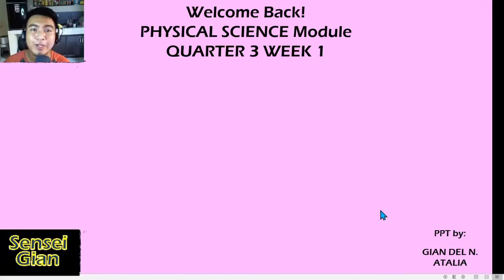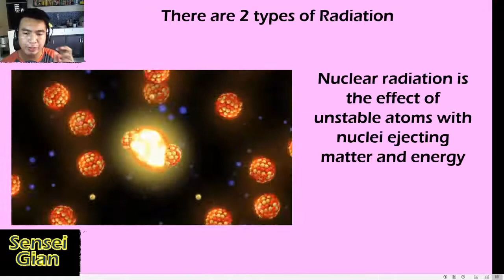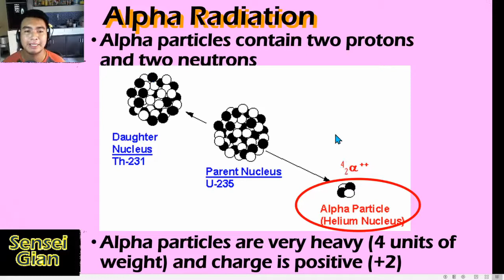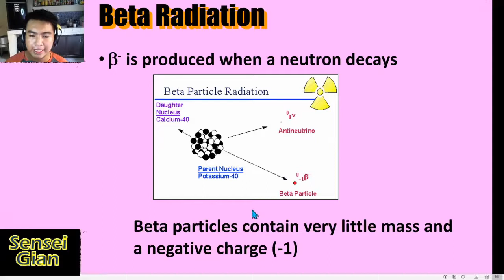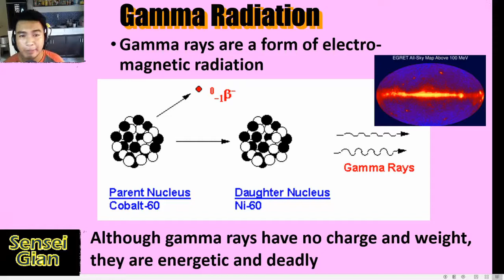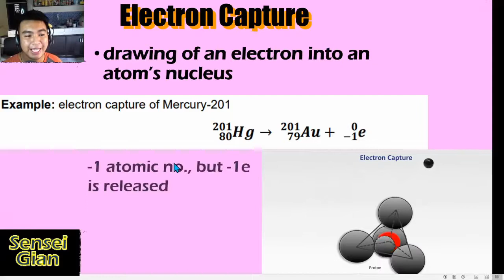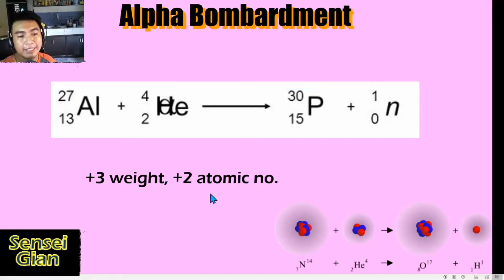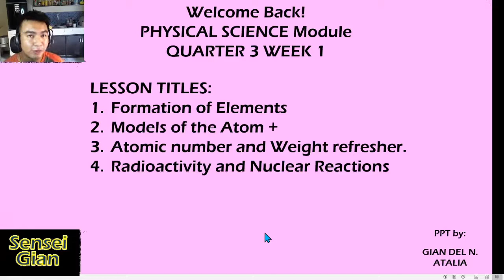Physical Science Module Week 1 Day 4: Radioactivity and Nuclear Reactions in Synthesis of Elements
Sensei Gian gives his discussion on the various nuclear reactions that make way for scientists to recreate the events of the Big Bang, create new elements, and discover the secrets of the universe.

Video Tutorial Lesson for SHS Physical Science Module

Video Lesson in preparation of Department of Education Blended Learning Strategies for S.Y. 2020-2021.

I want to develop a hobby of making tutorial videos for my goal of helping SHS students get admitted to state colleges and universities, especially my for my kids at Pasay City North High School - Tramo Campus.

Comments and suggestions are welcome as I am still improving my craft to serve you guys better.

This video is not suggested to be part of the curriculum but rather a supplement for students to have a deeper understanding of their modules.

PHYSICAL  SCIENCE VIDEO LESSON
PHYSICAL SCIENCE MODULE LESSON
DEPED MODULE PHYSICAL SCIENCE TUTORIAL